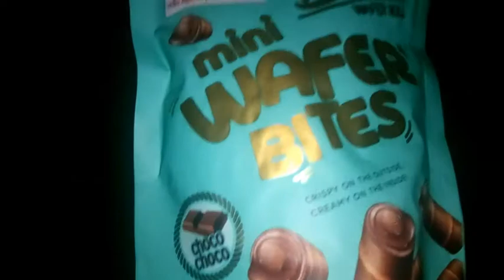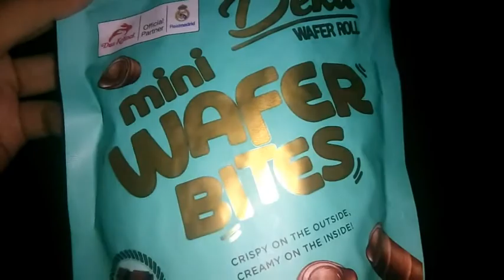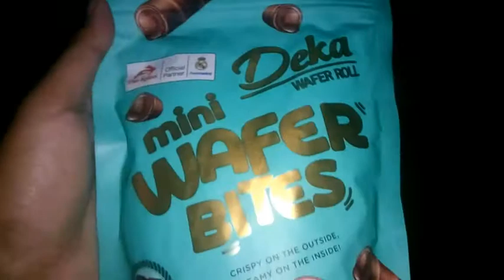Review Produk #109 : Deka mini wafer bites rasa coklat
setelah sebelumnya ada rasa ubi, kini ada review deka mini wafer rasa coklat. Seperti apa rasanya?